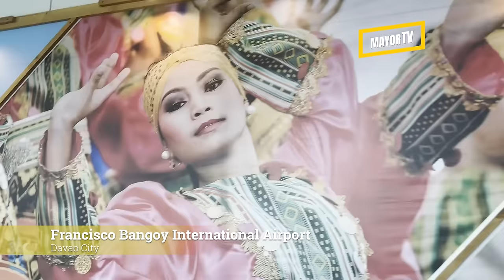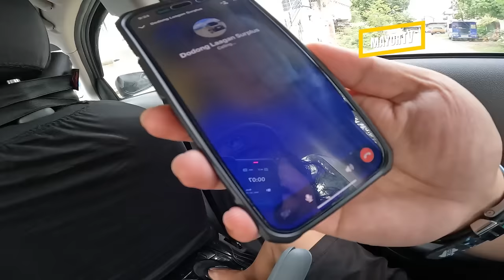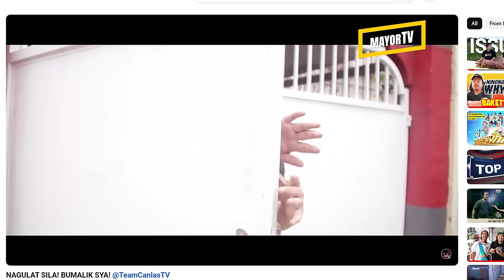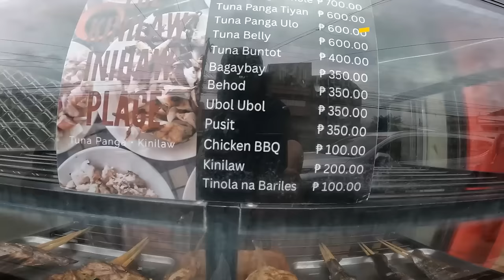SUZUKI MINIVAN ni Dodong Laagan, Hiniram! | Davao City | MayorTV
nanghiram ako ng every wagon kay dodong laagan sa davao city

@surplustv7882 salamat dodong!